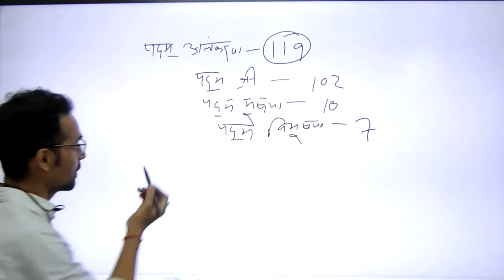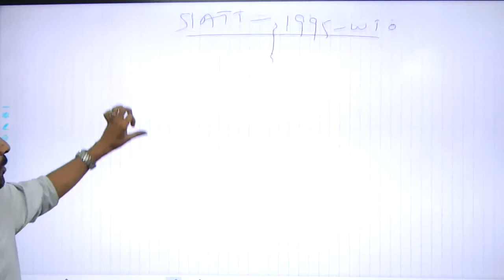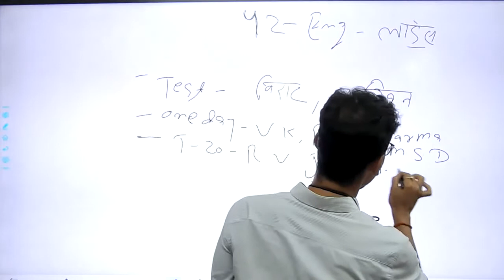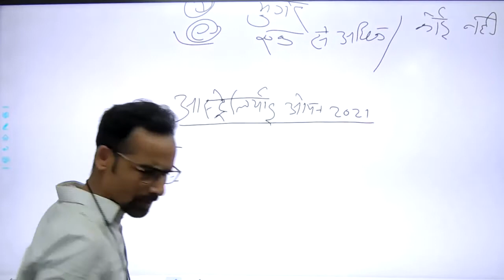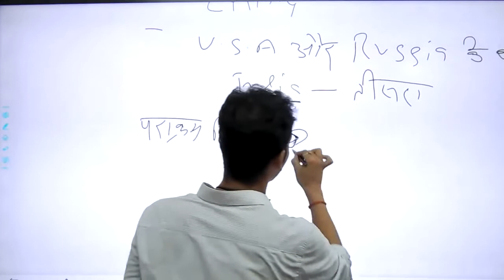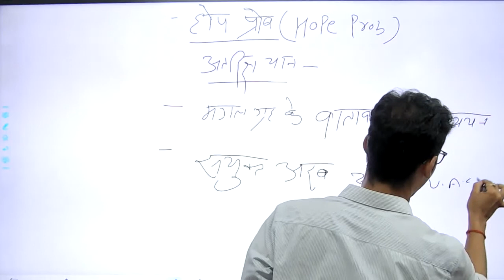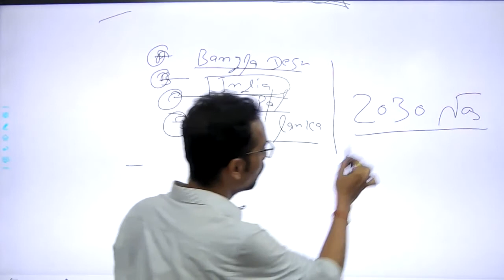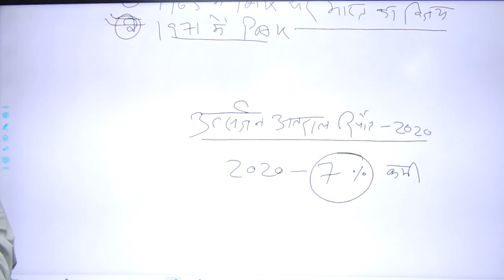CURRENT AFFAIRS-CLASS NO-2. PART-1. RAVI KUMAR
ABHIYAN-40(IAS)D/62 P.C.COLONY KANKARBAGH PATNA